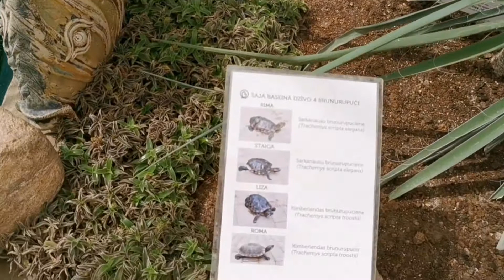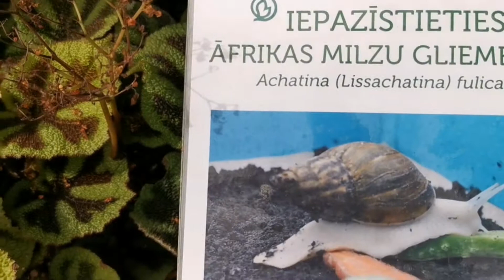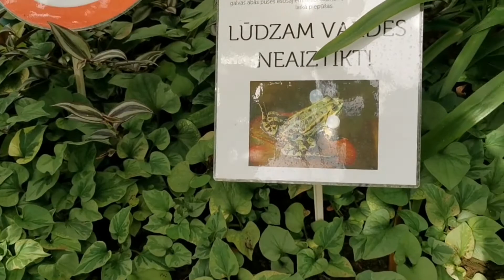Botanical Garden. Greenhouse. Национальный ботанический сад. Часть 3-я. Оранжерея.